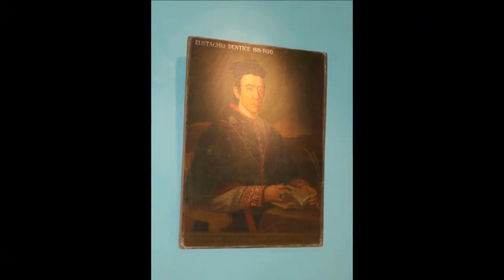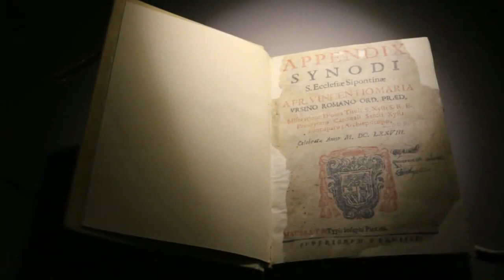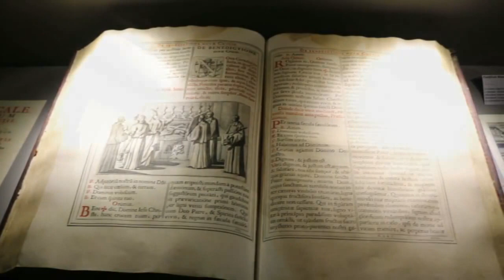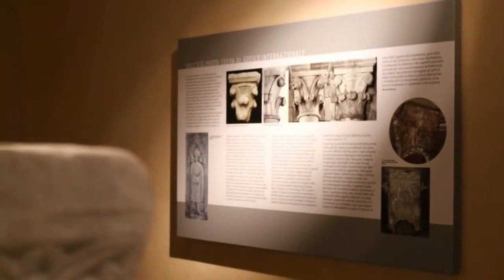Museo Archeologico Diocesano di Manfredonia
Manfredonia, 09 luglio 2016
Inaugurazione del Museo Archeologico Diocesano di Manfredonia

Foto e video di Gianluca Totaro

© Attenzione al Copyright ®
È permesso solo l'incorporamento e/o la condivisione del link diretto al video.
È obbligatorio citare il nome dell'autore come fonte.
È vietata ogni azione, utilizzando in toto o in parte questo video, senza espresso consenso dell'autore.